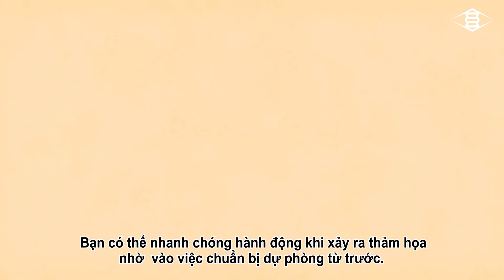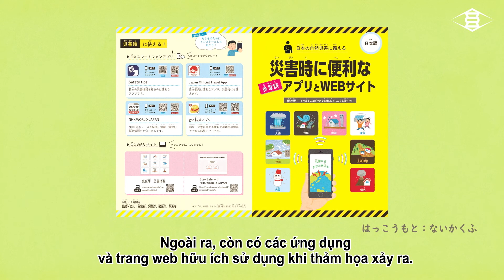Thông tin cuộc sống thành phố Takasaki: “thảm họa-thiên tai” (Tiếng Việt/ベトナム語)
Trong cuộc sống ở thành phố Takasaki, đối với các bạn là những người nước ngoài ,chúng tôi xin được truyền đạt bằng những đoạn băng hình có chứa đựng thông tin có thể tham khảo trong cuộc sống sinh hoạt hàng ngày.

Đoạn băng hình có 4 loại.

●Tìm kiếm trên WEB những bệnh viện có thể giao tiếp bằng tiếng nước ngoài.
Hệ thống thông tin y tế tổng hợp tỉnh Gunma

●Về tình nguyện viên thông dịch y tế:
Bạn cần đăng ký trước ít nhất một tuần nếu cần sử dụng thông dịch .
Nếu muốn sử dụng thông dịch, hãy trao đổi với bệnh viện hoặc đoàn thể phái cử "Hiệp hội Y tế và Ngôn ngữ - Văn hóa của Gunma" trước ít nhất một tuần.

●Các ứng dụng và trang web thuận tiện khi xảy ra thảm họa (đa ngôn ngữ)